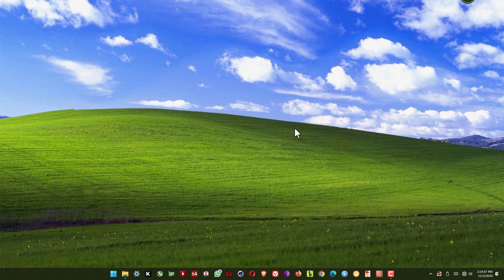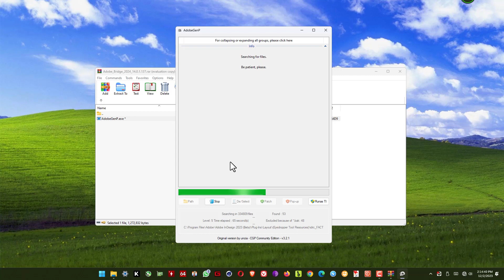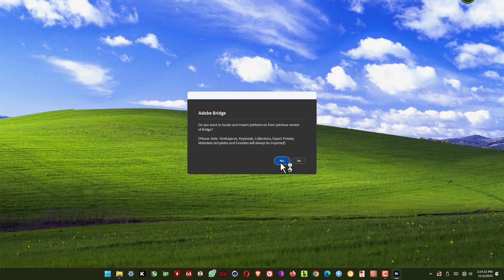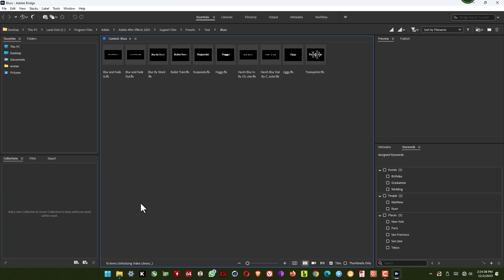CARA INSTALL ADOBE BRIDGE 2024